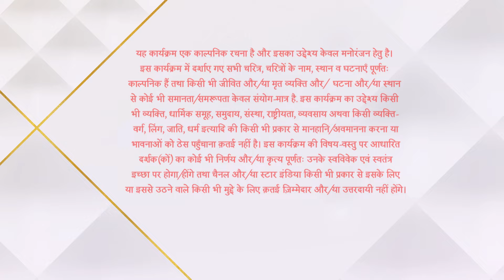इमली | Malini visit for wedding